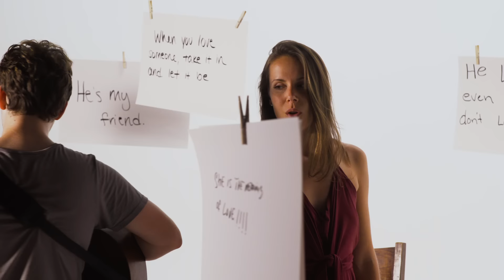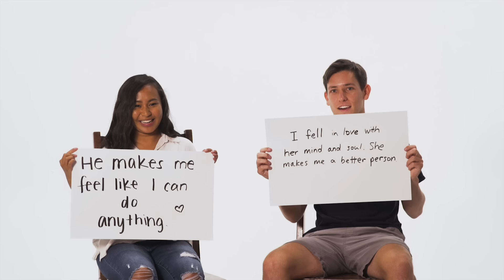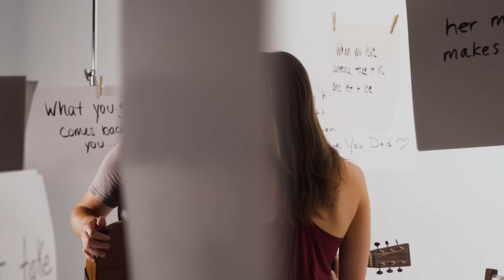"When You Love Someone" Colin & Caroline (original)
Filmed & Directed by: Daniel Bagbey
Music written by: Colin & Caroline
Music produced & mixed by: Neilson Hubbard
Music engineered by: Dylan Alldredge
Music mastered by: Jim DeMain (YesMaster Studios)

Darlin I can tell
What you're feeling burns like hell
And we don't always get to choose
A winning battle we all lose

Darlin I can see
The light in you is the light in me
And if we try to give enough
These things in life return to us

And if it brings you to your knees
When you love someone
Take it in and let it be
And it might break your heart in two
But what you give comes back to you

We move in and out
A million pieces all around
So lay your heart out on the line
It’s never wrong to fight
For what makes you feel alive

It’s the strength that you find
When you’re falling behind
It’s the light in the dark
It’s the fire that it starts

When you love
When you love